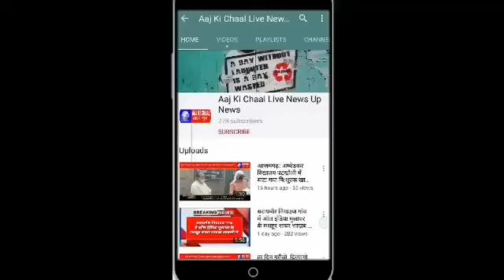देवगाँव में गोली मार कर हुयी दिनदहाड़े लाखों की लूट । आज देवगाँव कोतवाली के अंतर्गत वाराणसी आज़मगढ़